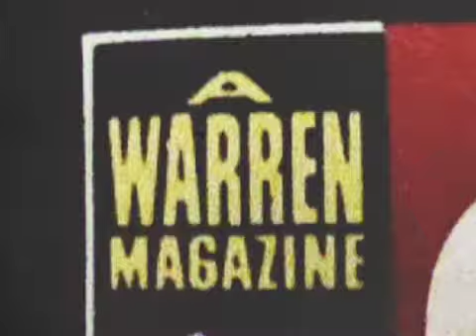GENE COLAN REVISITED : PREVIEW CLIP #4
Gene and Writer/Producer Mark Evanier discuss Colan's 1960's ink wash work for Warren Publishing.  A special preview clip from my forthcoming documentary, "GENE COLAN REVISITED".